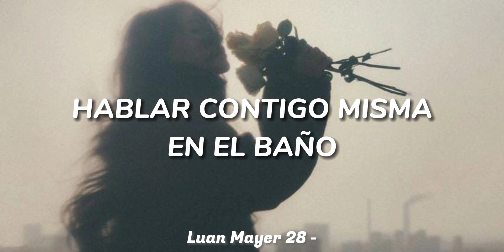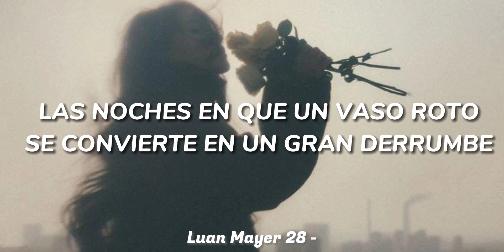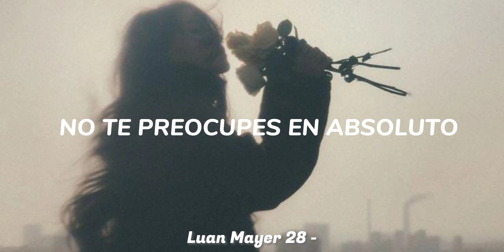Niall Horan - Meltdown (Sub Español)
Video original y derechos de autor @NiallHoranVEVO